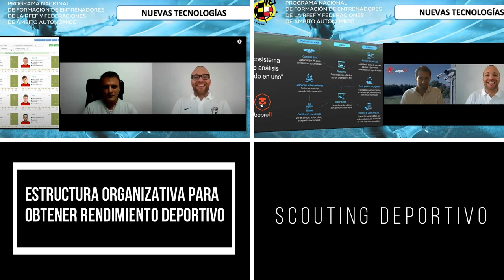Scouting deportivo: Jesús Botello entrevistado en la Cadena Ser